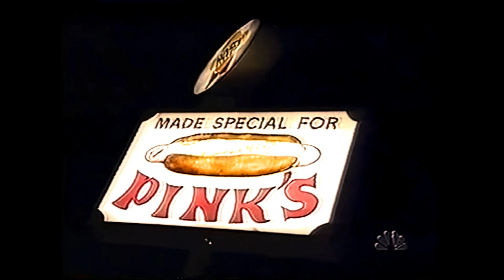Aerosmith & Jay Leno - Comedy Bit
Jay, not discovering AEROSMITH, "sometime in 1972" ...